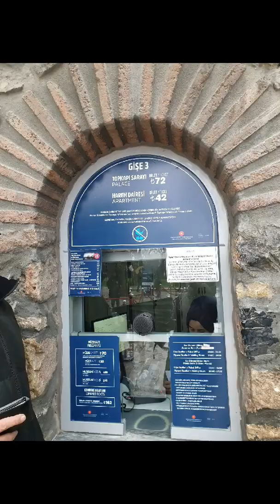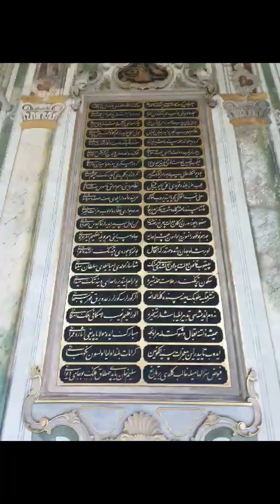Hagia Sophia -Istanbul 🇹🇷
Por ser uma das maiores maravilhas da arquitetura, além de uma das maiores igrejas do mundo, a Basílica de Santa Sofia (ou Hagia Sophia) é o ponto de referência mais famoso de Istambul. O edifício que vemos hoje representa muitas culturas. Conhecida em turco como "Ayasofya" (Sagrada Sabedoria), a basílica sempre teve uma grande importância religiosa para região e para vários credos. A igreja foi originalmente construída pelos romanos e aberta em 360 d.C., antes de se tornar o principal local de adoração da cristandade em Constantinopla. Após ser destruída duas vezes em tumultos, uma nova basílica foi construída no século VI, e a Basílica de Santa Sofia se tornou o centro da cristandade ortodoxa oriental.

Quando o Império Otomano assumiu o controle de Constantinopla em 1453, a Basílica de Santa Sofia foi transformada em uma mesquita. Seus traços cristãos foram encobertos ou removidos, e novos traços islâmicos foram acrescentados. Logo após a proclamação da República da Turquia, Constantinopla tornou-se Istambul e a mesquita foi fechada. Agora este monumento nacional é um museu aberto ao público.